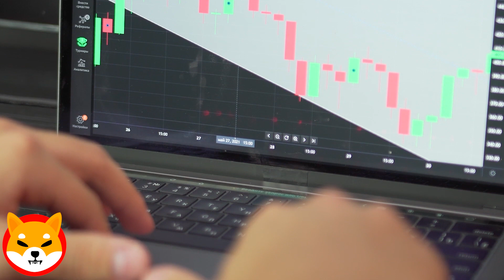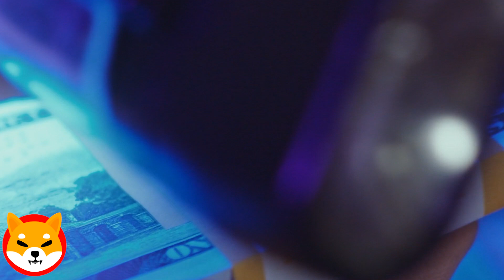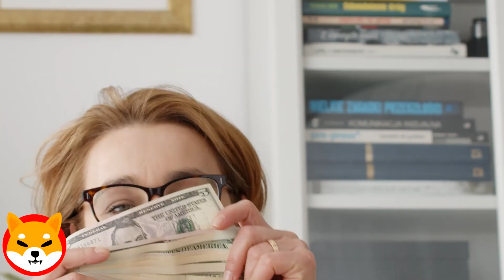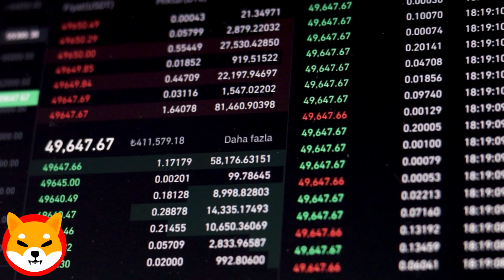ROBINHOOD CAN MAKE SHIBA INU BECOME $1 ! SHIBA INU NEWS TODAY